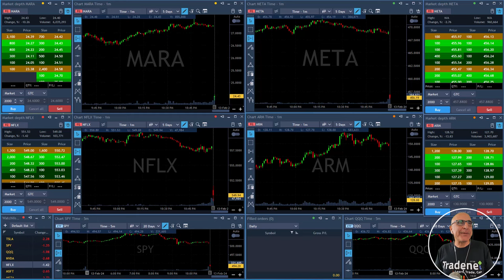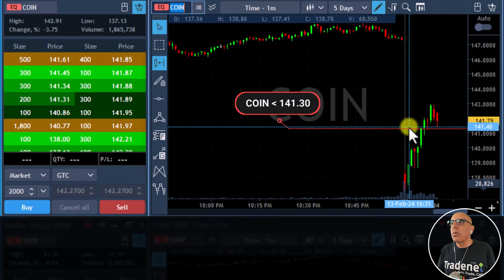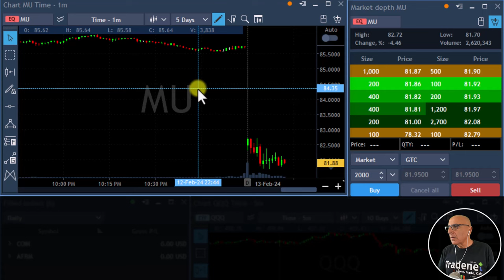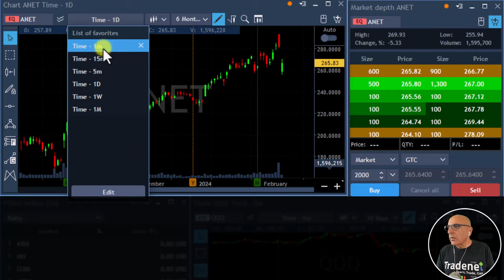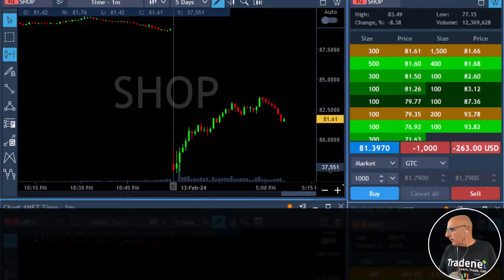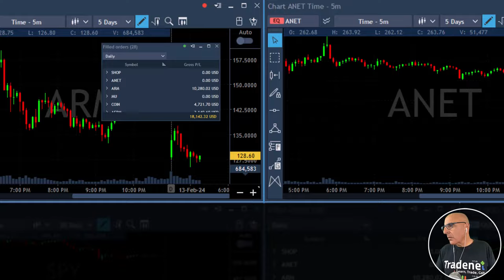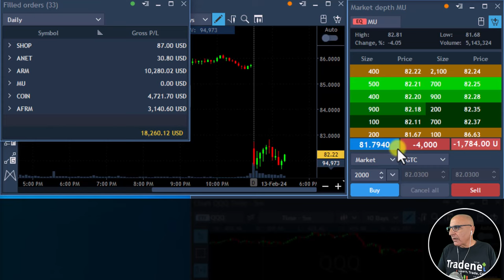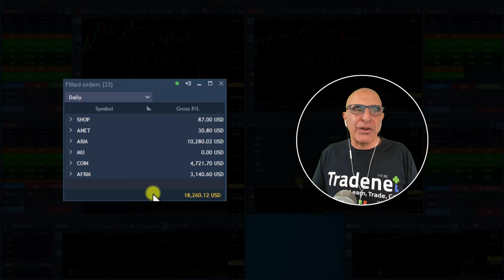Live Day Trading Stocks - Earning $18,260 trading SHOP, ANET, ARM, MU, COIN, AFRM on Feb 13th, 2024.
Live Day Trading Stocks - Earning $1,684 trading IBM. Meir Barak live trading on September 19th, 2024.